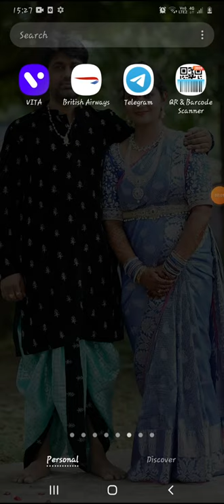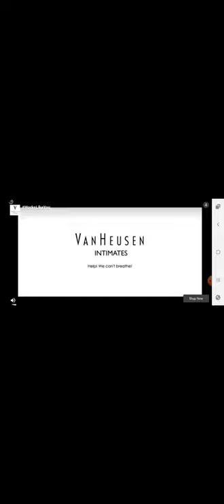how to get potion of invesabbilaty in crafting and building (simple)